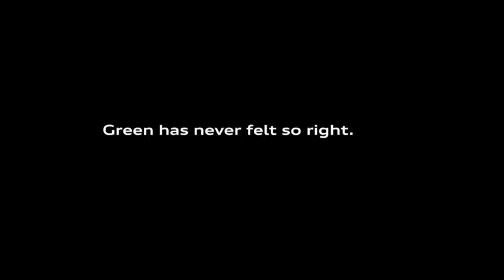LE FASCISME ECOLOGIQUE ARRIVE A GRANDS PAS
Voici le nouveau facisme. Oubliez tous les autres. C'est pas une blague. C'est pas une rumeur. Maintenant, on en parle ouvertement. Ici, publicite pour Audi avec la "Green Police". Police verte qui arrete des gens qui jettent une pile dans la poubelle, qui prennent un bain ou qui utilisent une lampe a incandescence.

TOUTE votre vie, TOUS vos faits et gestes seront controles pour voir si vous etes "VERT".